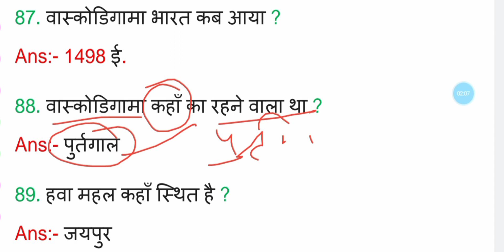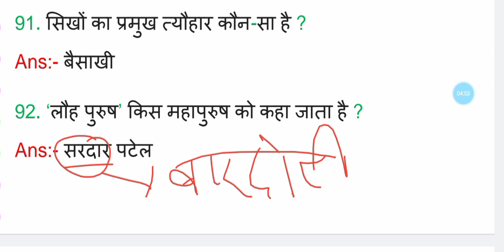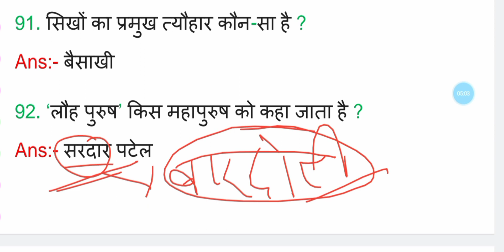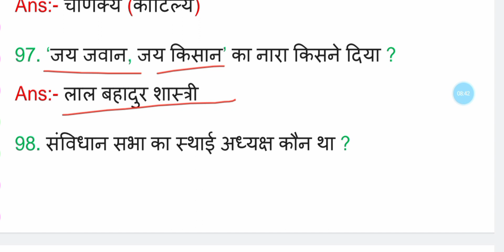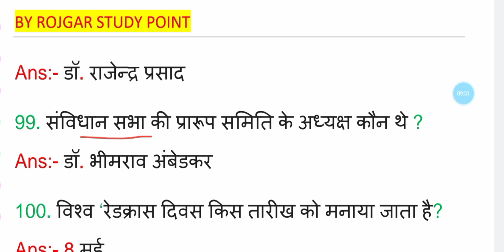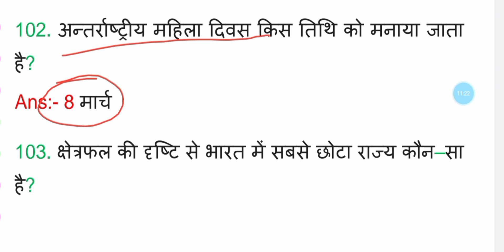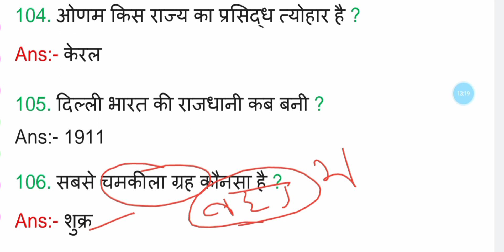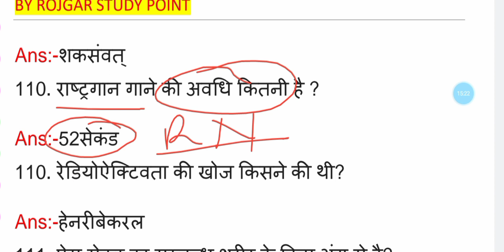Static Video 26 for railway,alp,ntpc,tech,rpf,sscgd,sscmts